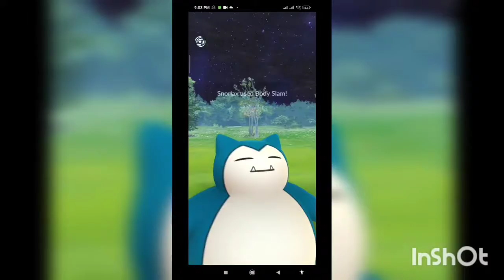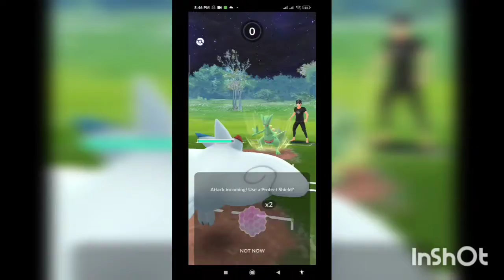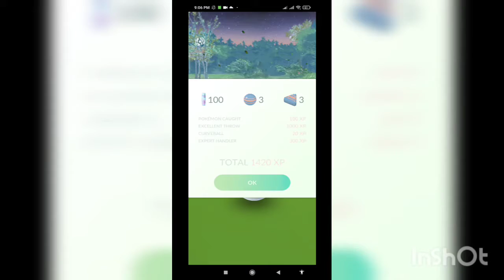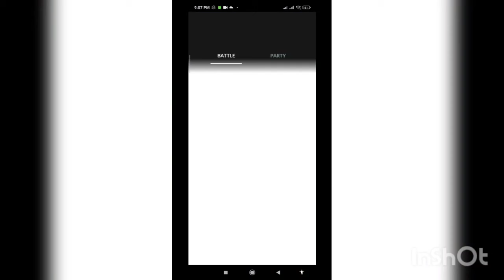How to catch Zacian from GBL Pokemon Go pvp battle |easy way to catch zacian